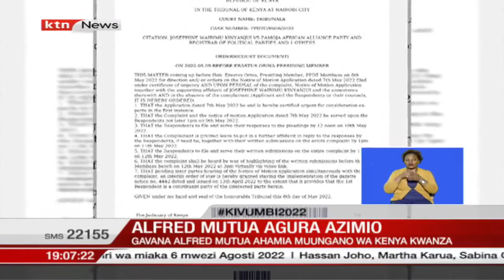Mawimbi ya kisiasa yakumba muungano wa Azimio huku gavana Alfred Mutua akigura gari hilo la Raila